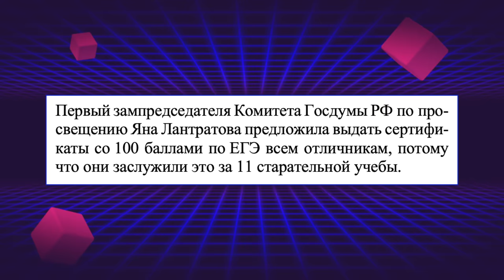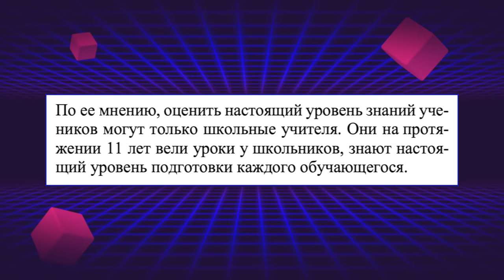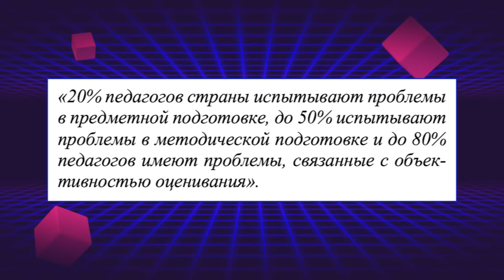100 БАЛЛОВ НА ЕГЭ. ПОДАРОК ОТ ДЕПУТАТА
100 баллов на ЕГЭ каждому отличнику? Очередное гениальное предложение по изменению экзамена.